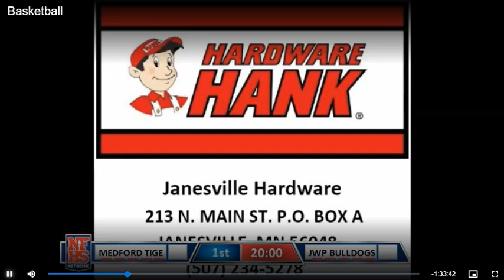12/21/15 JWP Vs Medford boys' basketball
JWP 1-7
Medford 1-8

Commentary resumes with 7:44 left in second half